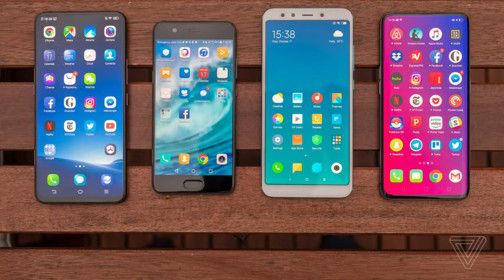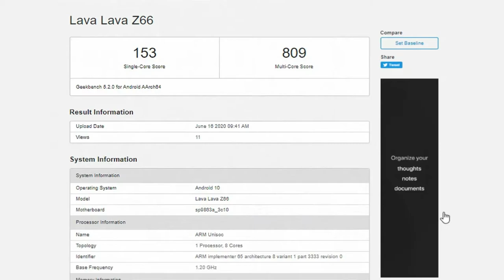ચીની સ્માર્ટફોન ને ટક્કર આપવા LAVA નો નવો સ્માર્ટફોન લોન્ચ | @Technical Kathiyawadi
smartphone trailer,
smartphone under 15000,
smartphone web series,
smartphone 2020,
smartphone under 8000,
smartphone awards,
smartphone addiction,
smartphone accessories,
smartphone anime,
smartphone awards 2018,
smartphone apps,
smartphone awards 2020,
smartphone ads,
a smartphone value challenger,
a smartphone projector,
a smartphone in another world,
a smartphone is a type of computer,
a smartphone-based chip-scale microscope using ambient illumination,
a small smartphone,
a tv smartphone,
smartphone buying guide,
smartphone battery,
smartphone battery test,
smartphone below 10000,
smartphone buying guide 2020,
smartphone below 5000,
smartphone blast,
smartphone best,
techno big b smartphone,
b roll with smartphone,
smartphone camera b roll,
b roll tutorial smartphone,
b&d smartphone control kit,
b roll with smartphone at home,
b roll cinematic smartphone,
b roll footage smartphone,
smartphone camera,
smartphone cooler,
smartphone camera lens,
smartphone comparison,
smartphone cover,
smartphone cartoon,
smartphone company,
smartphone cooling fan,
type c smartphones 2020,
usb c smartphone,
type c smartphone,
hub usb c smartphone,
usb c smartphone dock,
usb c smartphone microphone,
c i d smartphone killer,
smartphone usb c to hdmi,
smartphone display,
smartphone drawing,
smartphone display repair,
smartphone dikhaye,
smartphone dj,
smartphone dikhao,
smartphone drop test,
smartphone design,
d.d series smartphone,
dr smartphone,
smartphone à prova d'água,
smartphone prova d'água 2020,
smartphones aprova d'agua,
smartphones aprova d'agua 2020,
smartphone episode 1,
smartphone episode,
smartphone episode 2,
smartphone evolution,
smartphone experiment,
smartphone episode 1 english dub,
smartphone explosion,
smartphone editing,
moto e smartphone,
e ink smartphone,
e ink smartphone 2020,
smartphone bom e barato,
e ink color smartphone,
smartphone bom e barato 2020,
/e/ smartphone,
vincular tv e smartphone,
smartphone full movie,
smartphone full web series,
smartphone full episode,
smartphone factory,
smartphone fails,
smartphone film,
smartphone filmmaking,
smartphone features,
l y f smartphone,
strg_f smartphone,
f mount smartphone,
smartphone multilaser g pro,
smartphone multilaser f,
smartphone multilaser f nb 770,
smartphone gadgets,
smartphone gimbal,
smartphone gaming,
smartphone gadgets under 500,
smartphone gadgets in hindi,
smartphone gadgets in india,
snapdragon 720g smartphone,
moto g smartphone,
l g smartphone,
jio four g smartphone,
5g smartphone,
10 or g smartphone,
snapdragon 765g smartphone,
tenor g smartphone,
smartphone hacks,
smartphone hina khan,
smartphone hot,
smartphone hackers,
smartphone hina khan web series,
smartphone holder,
smartphone hindi movie,
smartphone hina khan hot,
multilaser h smartphone,
smartphone multilaser h free fire,
smartphone h,
smartphone in another world,
smartphone india,
smartphone in 2020,
smartphone in low price,
smartphone in 10000,
smartphone ideas,
smartphone in telugu,
smartphone industry,
i migliori smartphone 2020,
i migliori smartphone,
smartphone jio,
smartphone jio recharge,
smartphone jio phone,
smartphone june 2020,
smartphone jio 3,
smartphone jio plan,
smartphone joystick,
smartphone jio sim,
smartphone e71 pro,
smartphone alcatel 5033j,
smartphone ka,
smartphone killer,
smartphone ka lock kaise tode,
smartphone kaise banta hai,
smartphone ka full movie,
smartphone kadhal,
smartphone killer cid,
smartphone ka song,
bk smartphone,
20k smartphone,
10000 ka smartphone,
smartphone ke side effects,
smartphone k-touch i9,
smartphone life hacks,
smartphone lens,
smartphone lock,
smartphone launch,
smartphone low price,
smartphone lenses,
smartphone life,
smartphone lock kaise tode,
lg smartphone,
lg smartphone 2020,
lg smartphone under 15000,
lg smartphone under 10000,
lg smartphone unboxing,
lg smartphone under 20000,
lg smartphones 2020 under 10000,
lg smartphone review,
smartphone movie,
smartphone mein,
smartphone malayalam,
smartphone made in india,
smartphone making,
smartphone manufacturing,
smartphone mobile,
smartphone mic,
mi smartphone,
mi smartphone under 10000,
mi smartphone 2020,
mi smartphone under 5000,
mi smartphone under 15000,
mi smartphone price,
mi smartphone under 6000,
mi smartphone under 8000,
smartphone new,
smartphone not connecting to pc,
smartphone new web series,
smartphone new launch,
smartphone nokia